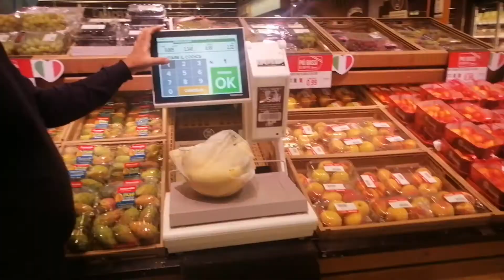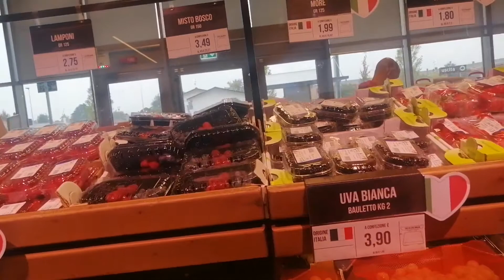fruit &vegitable market In Italy,Euorpean vegitable &fruits,Italian fruit and vegitable market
Fruit market In Italy,Italian fruit &vegitable market With name & price,Euorpean fruits &vegitables,food market In Italy,Italy superstore iperal market milan,The Best fruit and vegitable market,Fruit market in Italy